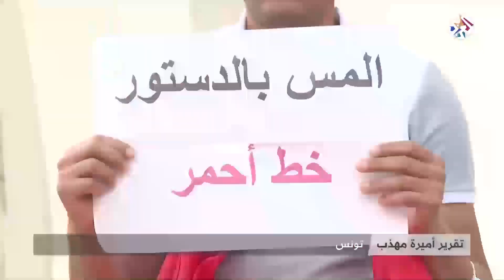تونس .. رفض لتجميع السلط بيد الرئيس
أكدت عدد من المنظمات والجمعيات الوطنية في تونس في بيان مشترك، رفضها لتجميع السلط دون آليات رقابية ودون تحديد آجال مضبوطة لاستعادة المسار العادي للديمقراطية، مطالبة بضرورة توضيح ما ورد مبهما في التنظيم المؤقت للسلطات حول الحريات العامة والفردية والهيئات المستقلة والدستورية.
وأكد الموقعون على البيان تمسكهم باستقلال السلطة القضائية، كما دعوا إلى الإسراع بتشكيل حكومة تسارع ببناء سياسات عمومية عادلة وناجعة في كل المجالات وفق مقاربة تشاركية تخدم مصالح الشعب التونسي التي لخّصتها مطالب ثورته في الشغل والحرية والكرامة الوطنية